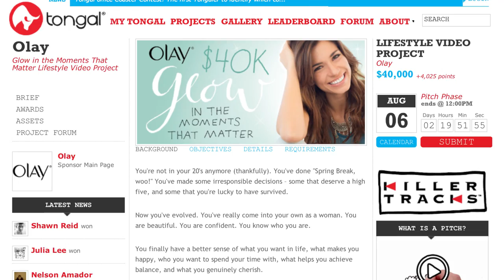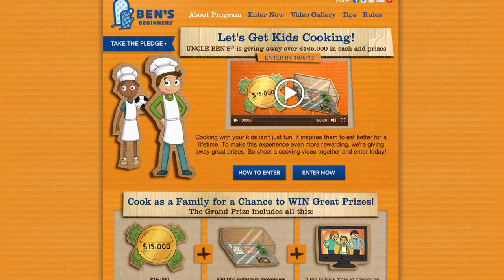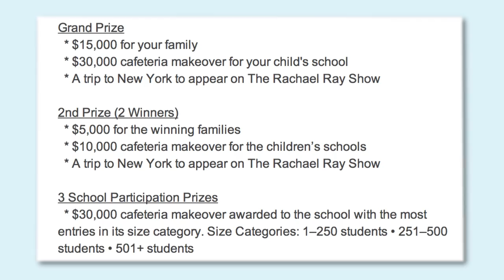Get silly with your gear and WIN A NEW CAMERA from B&H! New & Notable for the week of Aug 5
This week we've got contests that'll get you glowing, acting a fool and cooking with your kid. Plus, we award a $25 Amazon gift card to a commenter on last week's video - and ask you to spill the beans on your funniest filmmaking n00b story for a shot to win this week!

B&H 'Stop! That's Not What It's Meant For' Contest

New and Notable Video Contests - Week of August 5

Instead of a straight up commercial, Olay wants you to produce a piece of lifestyle content that will entertain women in their 30s while also celebrating real, everyday beauty. Create a 30-60 second video about women who have glowing, healthy, beautiful skin in the moments that matter the most... thanks to Olay Regenerist Luminous. Open worldwide, 13 and older. Pitch to earn a production budget by August 6th, otherwise final videos will be due August 28th.

Best prize: Your choice of a Canon EOS 6D OR Nikon D600 in the B&H 'Stop! That's Not What It's Meant For' Contest. The good people at B&H have cooked up a fun little contest for filmmakers. Instead of proving what a film pro you are, they want you to capture someone using photo, video, or electronic equipment in an unconventional manner. The crazier and more out there, the more likely you are to capture the judges' attention...so don't hold back! Open to US residents, 18 and older. Due September 1st.

You know how you reach for a cup of coffee in the morning or a cold one after a long day? NESTEA is looking for films that will inspire and encourage non NESTEA drinkers to try their product by associating a specific moment of the day with the perfect time to hit the 'refresh' button. Open worldwide, 16 and older. Pitch to earn a production budget by August 23rd, otherwise final videos will be due October 14th.

OVC's Pick of the Week: Out of all the contests, our favorite this week is the 'Ben's Beginners Program' Cooking Contest. Uncle Ben's wants to get kids in the kitchen, learning how to cook. We like this contest because it encourages families to spend time together, plus there is a chance your kid could win $15,000, a trip to NYC to be on the Rachael Ray Show, and a $30,000 cafeteria makeover for his or her school. To participate, you've gotta have a child in kindergarten through 8th grade. Choose a kid-friendly recipe featuring rice and then show everyone how to make it. In addition to the Grand Prize, there will be two Runner Up Prizes and three prizes for schools that get the most number of students to participate. Open to US residents and due October 6th.